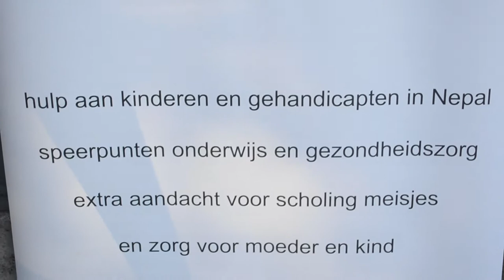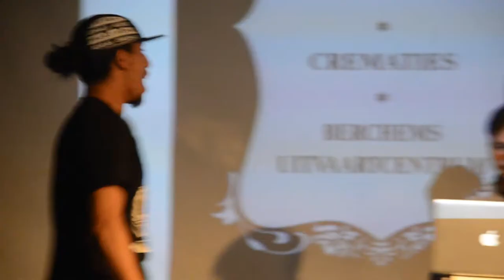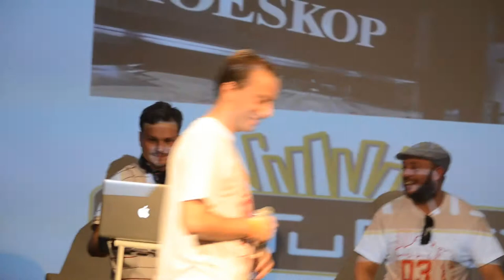Sing Groofs For Nepal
W.K.